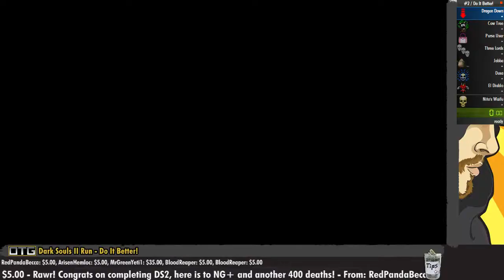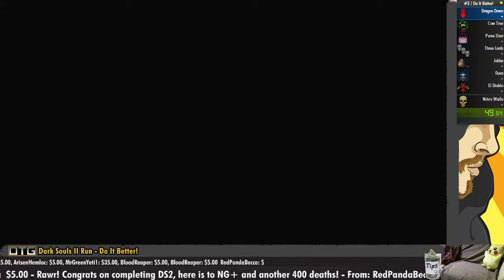[S8][P1] Dark Souls II [HTSFL]